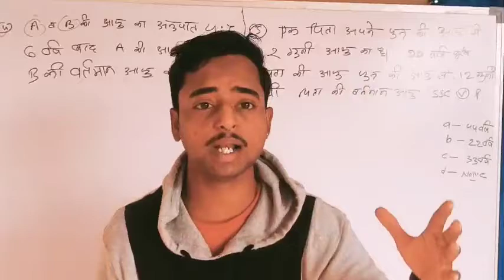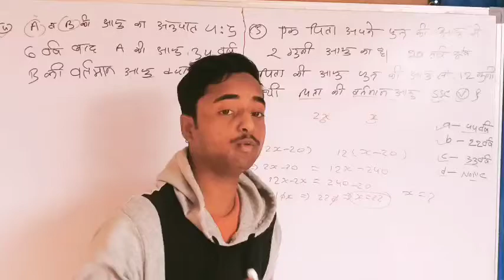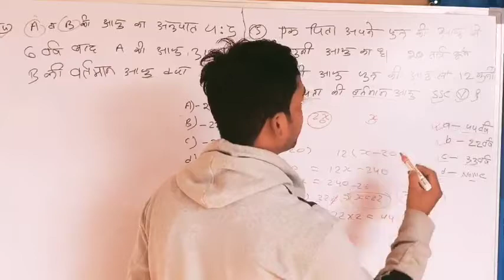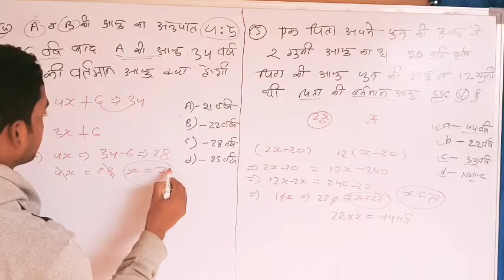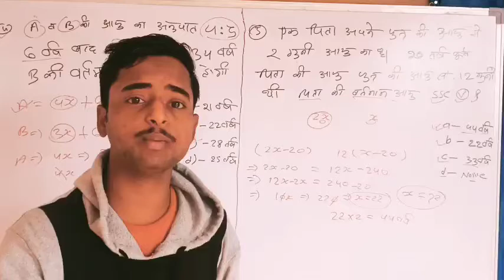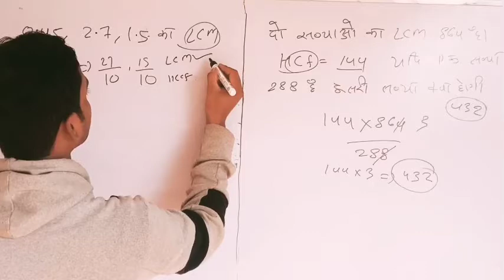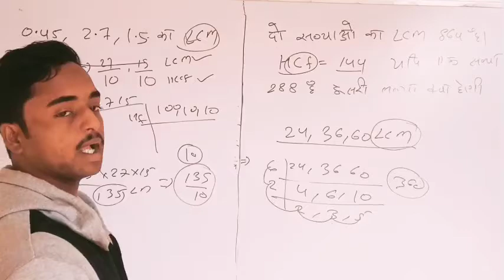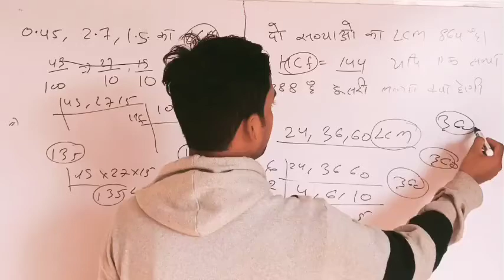आयु संबंधी सवाल |आयु संबंधी प्रश्न ट्रिक | आयु संबंधी प्रश्न रीजनिंग | छात्रावास अधीक्षक भर्ती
YOUR Queries -
cg new vacancy 2022, cg new recruitment 2022, chhattisgarh mein aane wali vacancy, Cg me new vacancy 2022

Ssc cgl 2022 , ssc cgl 2022 vacancies